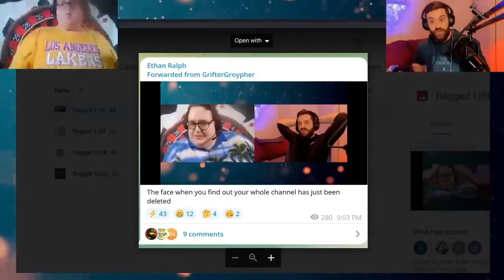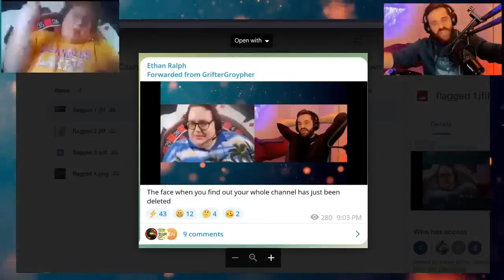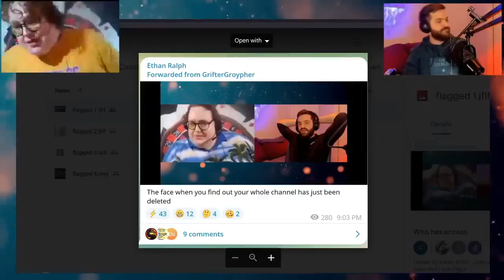unhinged PPP threatens ex-staffers & Godwinson - Kino Casino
Fresh off the ban of the Dakka Dakka youtube channel, PPP gives a fiery unhinged sermon vowing jihad on his ex-staffers and Godwinson for their long list of alleged crimes against the Kino Casino program. PPP accuses Perspicacity and King of Pol getting gay in discord as he watched in sheer horror, accuses King of Pol of writing scripts for Godwinson, and accuses King of Pol being responsible for swattings. What is truth and what is fiction? Who knows at this point.

Clip taken from:
KINO CASINO RETURNS! EPISODE 50 REDUX! LET THE FLAGGING BEGIN!